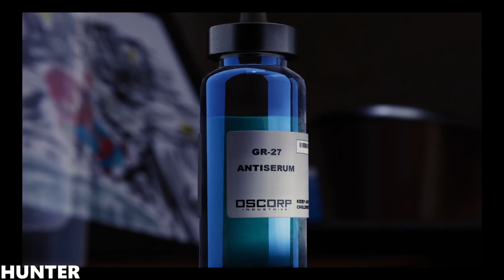SPIDER-MAN PS4 Gameplay Walkthrough Part 14 END (Marvel's Spider-Man PS4 Pro Gameplay) 1080p60fps